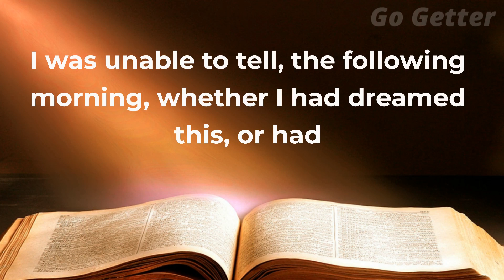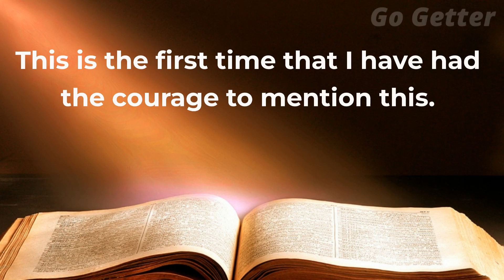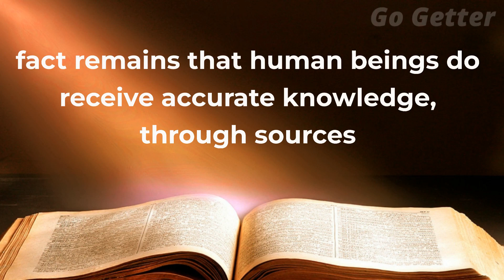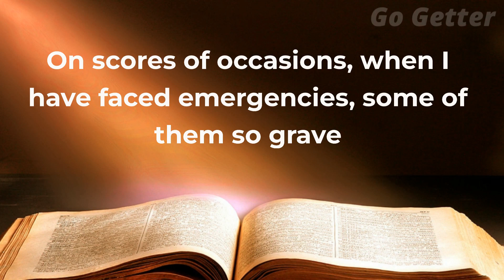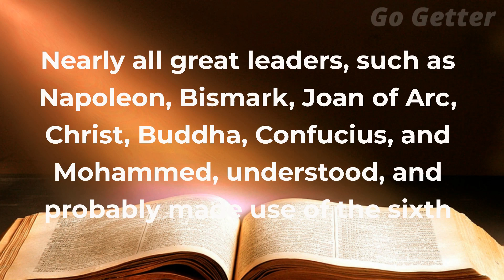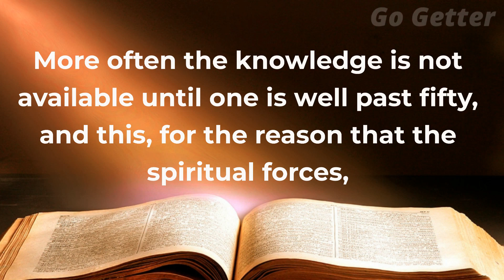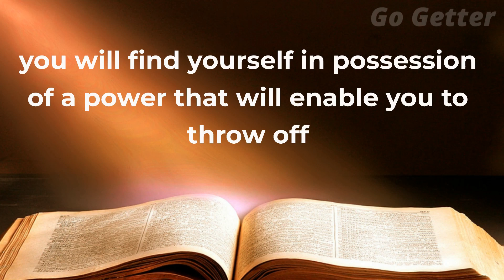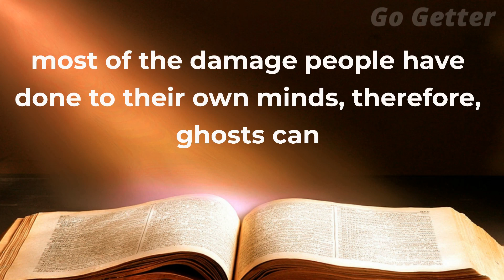Think and Grow Rich Chapter 14 The Sixth Sense | Think and Grow Rich Audiobook Full 14.2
Chapter 14 of "Think and Grow Rich" is a fascinating account of a surreal experience that Napoleon Hill had, which changed his life forever. In this chapter, Hill reveals that he had a vision of Abraham Lincoln, who appeared to him one night and spoke to him about the chaos that the world was about to experience.

Hill recalls that it was about six months after he had stopped practicing his nightly ritual of communing with the great minds of history, including Abraham Lincoln. He was awakened in the middle of the night, or so he thought, by the apparition of Lincoln standing at his bedside. Lincoln told him that the world was going to undergo a period of chaos, which would cause people to lose faith and become panic-stricken. He urged Hill to go ahead with his work and complete his philosophy, which was his mission in life.

Hill was unable to determine the following morning whether he had dreamed the encounter or if it was a real visitation. However, he knew that the dream, if it was a dream, was so vivid in his mind the next day that he resumed his meetings the following night. This experience was so powerful that it convinced Hill to keep going with his mission to write a book about the secrets to success.

At the next meeting, all the members of his cabinet, including Lincoln, filed into the room and stood at their accustomed places at the council table. Lincoln raised a glass and said, "Gentlemen, let us drink a toast to a friend who has returned to the fold." This incident left Hill with a feeling of awe and wonder, as he realized that his vision had been a confirmation of his life's work.

In this chapter, Hill emphasizes the importance of having a burning desire and the willingness to do whatever it takes to achieve one's goals. He encourages readers to listen to their inner voice and to have faith in their dreams, even when the going gets tough. He also stresses the power of the subconscious mind and how it can be harnessed to help one achieve their goals.

Overall, Chapter 14 of "Think and Grow Rich" is an inspiring and thought-provoking account of a mystical experience that had a profound impact on Napoleon Hill's life. It encourages readers to keep pursuing their dreams, no matter what obstacles they may encounter, and to have faith in their ability to achieve greatness.